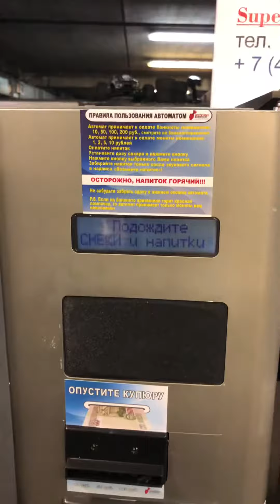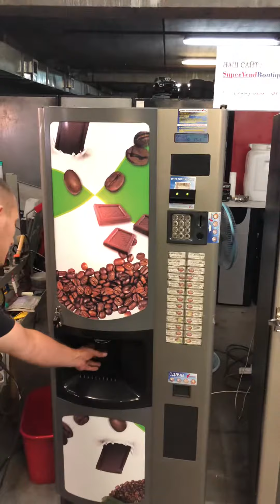Комбинированный автомат Bianchi BVM 951 /676